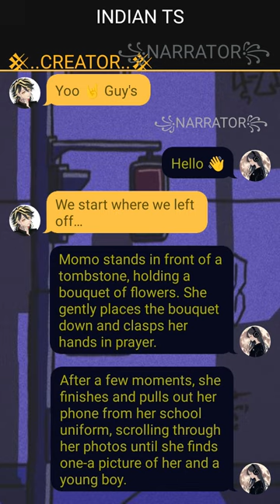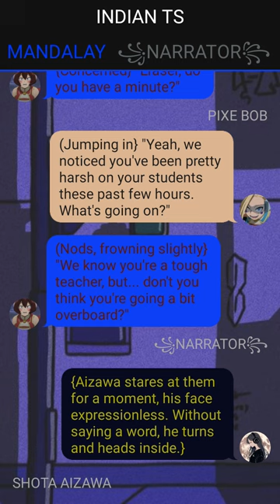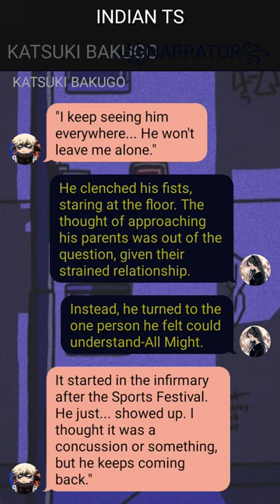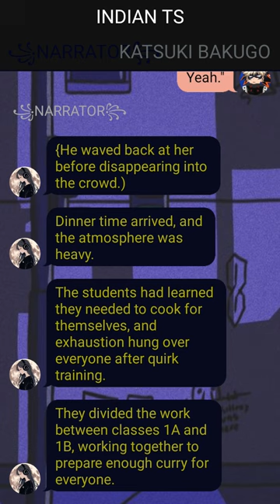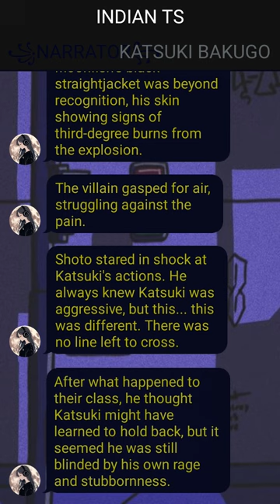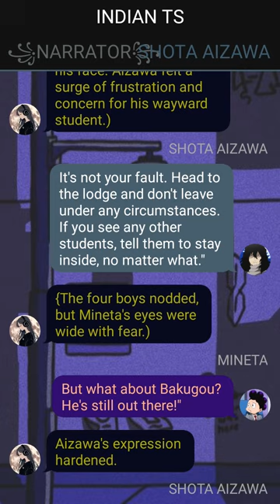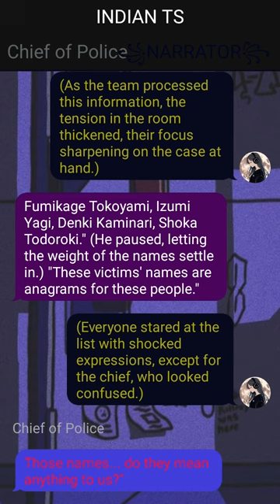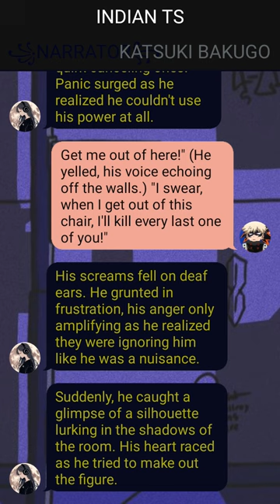Op Neglected Quirkless Deku Texting Story ~ {Izuku X Harem }~ 6 ~ MHA Texting Story